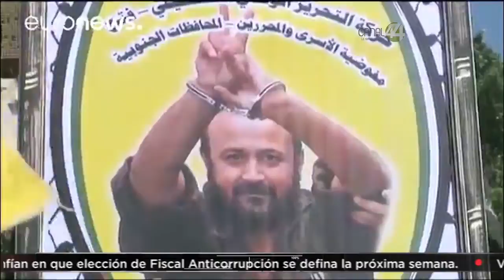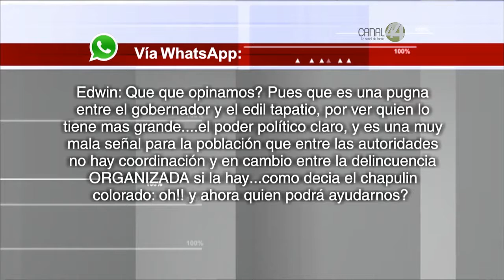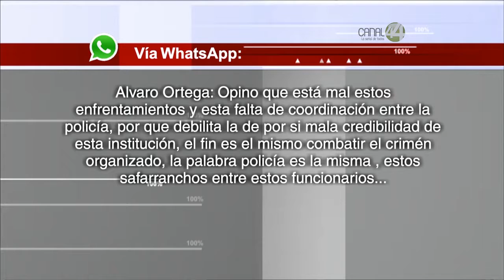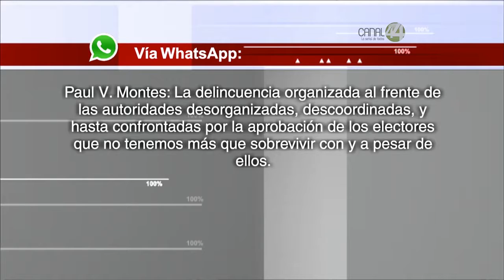Señal Informativa Emisión Vespertina 19/04/17 Parte 2